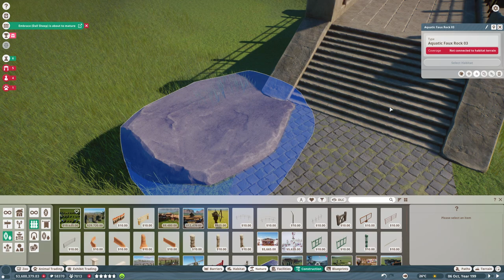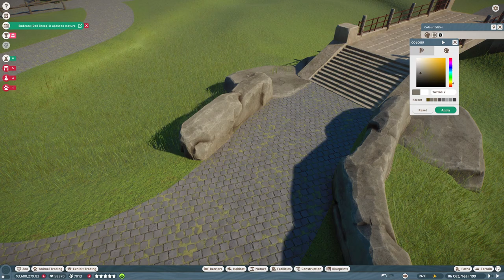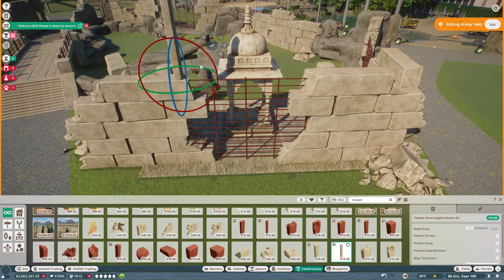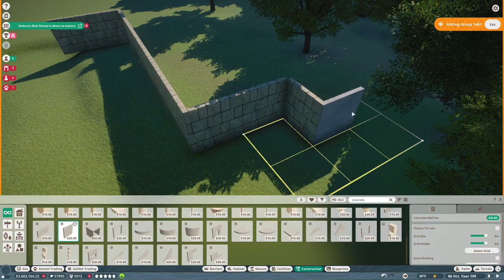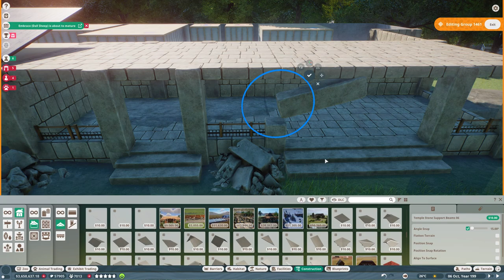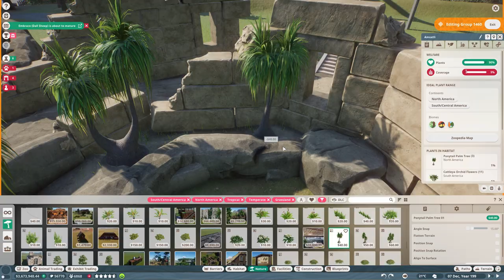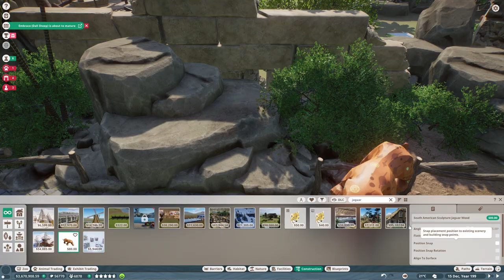Black Panther (Jaguar) Habitat | Planet Zoo Speed Build | Veluwe Zoo EP42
00:00 Intro
0:10 Speed Build
19:00 Cinematics

Today we start the renovation of the South America part by adding these wonderful Black panther which are basically the albino species of the Jaguar. Hope you guys enjoy the video.

PC Specs:
CPU: AMD Ryzen 9 3900X
GPU: MSI GeForce 2070 Super Gaming x Trio
Motherboard: AMD Asus TUF Gaming X570-Plus
RAM: Corsair DDR4 Vengeance LPX 2x 16gb
Hard drive: Samsung SSD 970 EVO plus
CPU Cooler: Be Quiet! Dark Rock 4
Case: Be Quiet! Pure Base 500DX White

Audio Gear:
Headset: Steelseries Arctis 7
Headsphones: Bose QC35 II
Microphone: Rode Procaster XLR mic
Mixer: Go XLR Mini